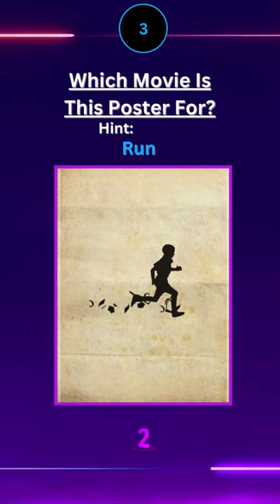Movie Poster Pop Quiz (Minimalist) pt.4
🎬 Dive into the world of cinematic riddles with our thrilling "Guess the Movie by the Poster" challenge! 🎥🔍 Get ready to test your film knowledge as we present a collection of captivating movie posters. Can you unravel the enigmatic clues hidden within each design to correctly guess the names of these iconic films?

Join us on this visual journey as we decode the secrets behind these mesmerizing posters, offering you a chance to showcase your movie expertise. From timeless classics to modern blockbusters, you'll be immersed in a guessing game like no other. Whether you're a die-hard cinephile or simply enjoy a good movie night, this video will put your cinematic intuition to the ultimate test.

Challenge yourself, compete with friends, and have a blast identifying these beloved movies based solely on their poster art. Are you up for the challenge? Tune in now and let the guessing games begin! Get ready to decipher, deduce, and delight in our "Guess the Movie by the Poster" challenge! 🍿🎉